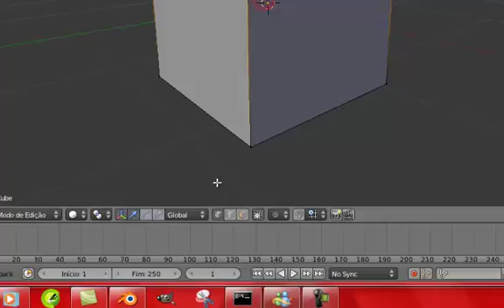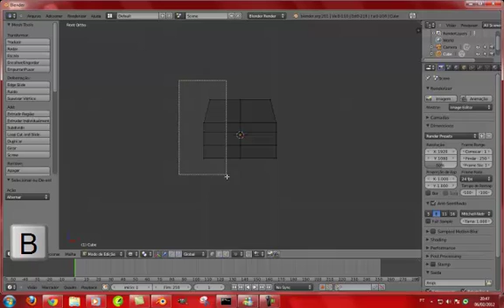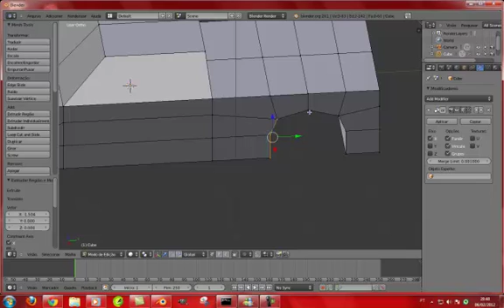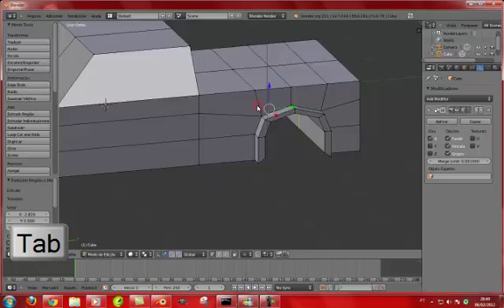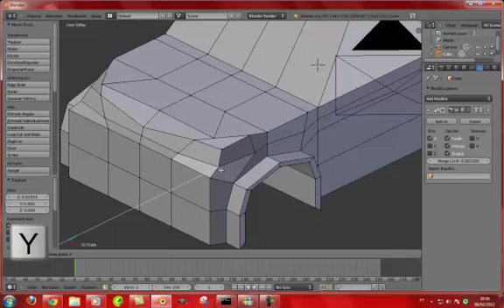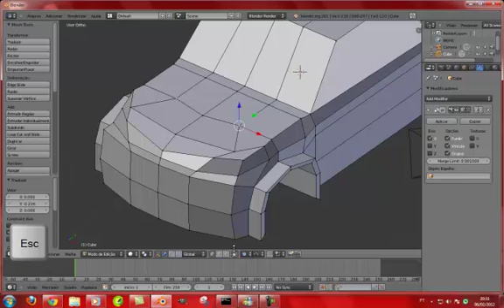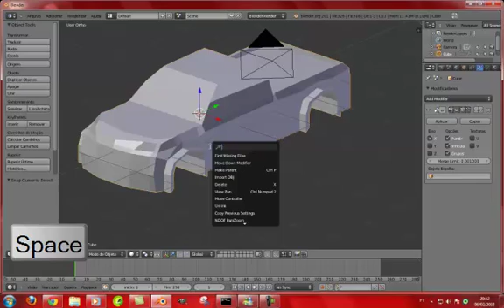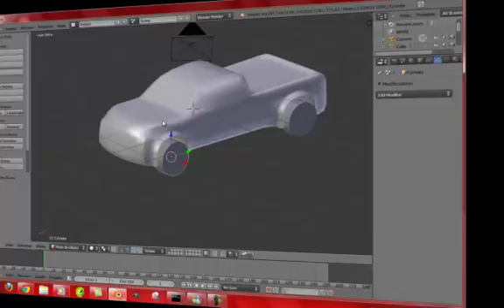Aula 03: Modelando uma Camionte (Blender 2.6x )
PHI Corporation esta disponibilizando tutoriais e aulas para todos que quiserem aprender sobre essa magnifica ferramenta chamada Blender.